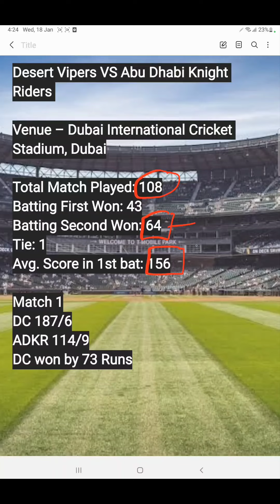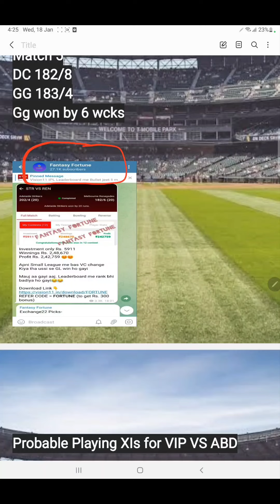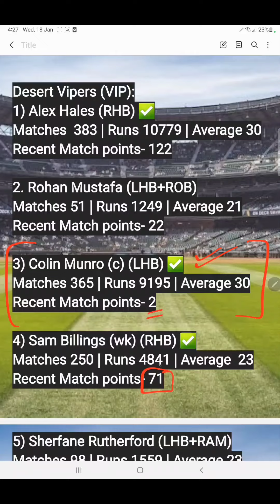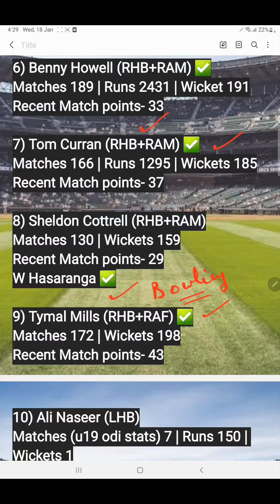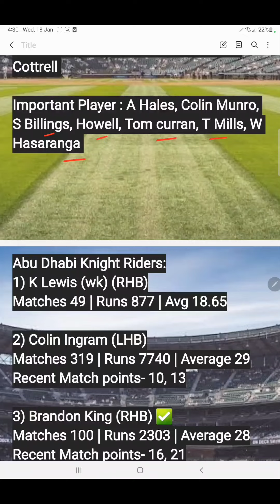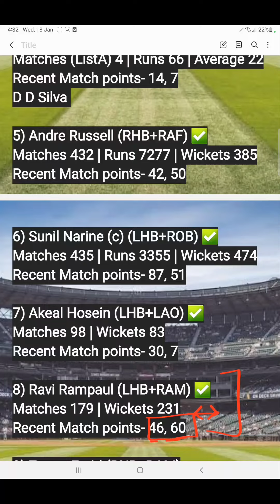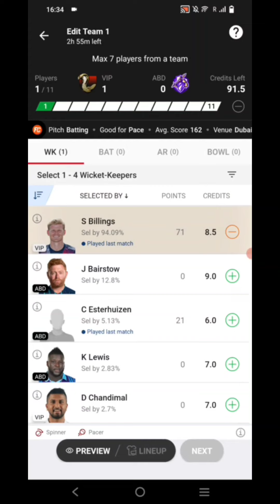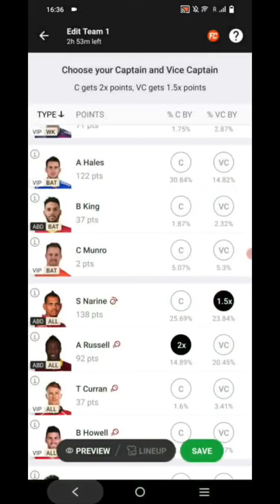VIP vs ABD Dream11 Prediction | VIP vs ABD Dream11 Team | Desert Vipers vs Abu Dhabi Knight Riders